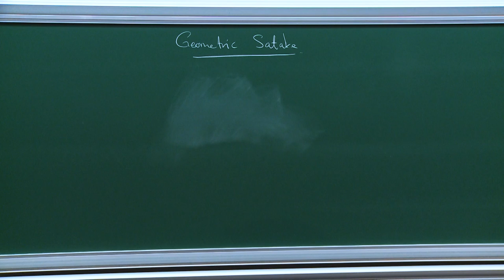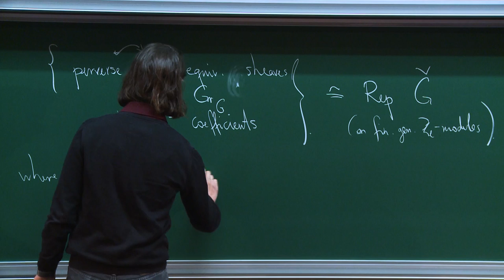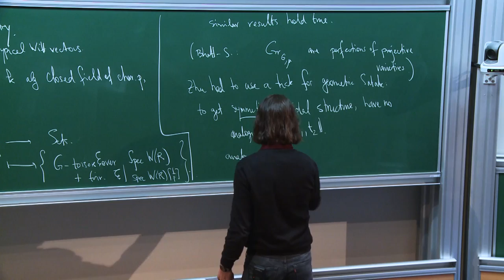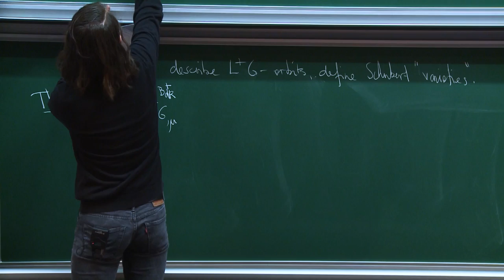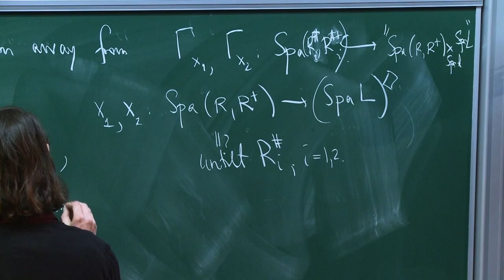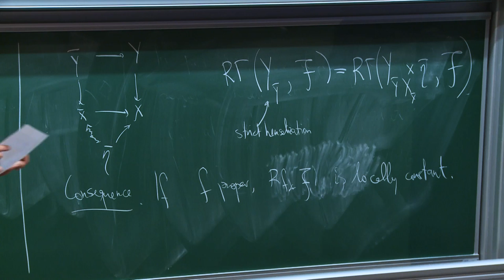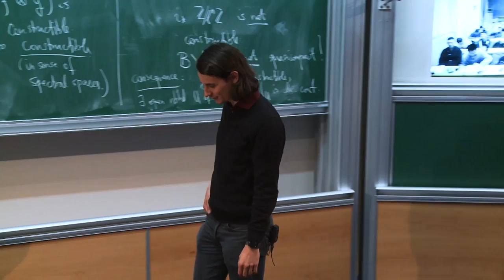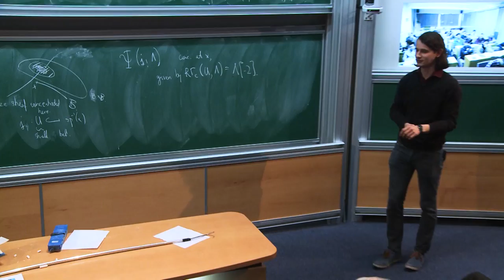Peter Scholze - The geometric Satake equivalence in mixed characteristic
Séminaire Paris Pékin Tokyo / MArdi 11 avril 2017

In order to apply V. Lafforgue's ideas to the study of representations of p-adic groups, one needs a version of the geometric Satake equivalence in that setting. For the affine Grassmannian defined using the Witt vectors, this has been proven by Zhu. However, one actually needs a version for the affine Grassmannian defined using Fontaine's ring B_dR, and related results on the Beilinson-Drinfeld Grassmannian over a self-product of Spa Q_p. These objects exist as diamonds, and in particular one can make sense of the fusion product in this situation; this is a priori surprising, as it entails colliding two distinct points of Spec Z. The focus of the talk will be on the geometry of the fusion product, and an analogue of the technically crucial ULA (Universally Locally Acyclic) condition that works in this non-algebraic setting.